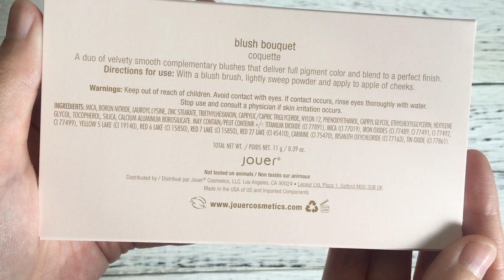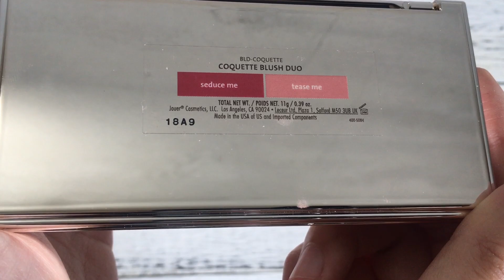Jouer Blush Bouquet Swatches | Coquette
✨  PRODUCT
Jouer Blush Bouquet